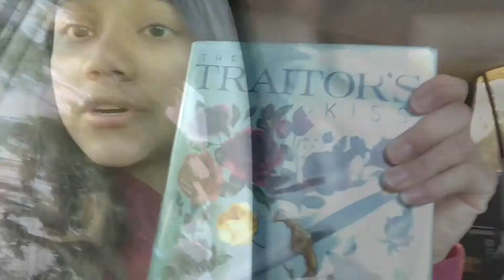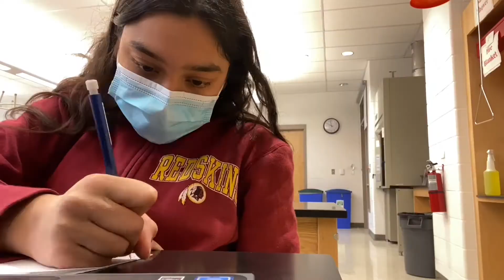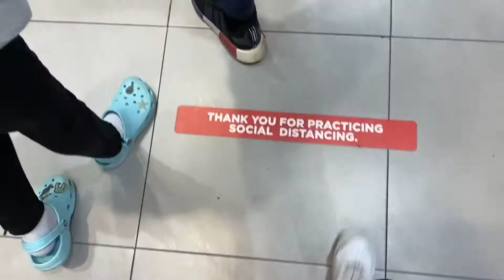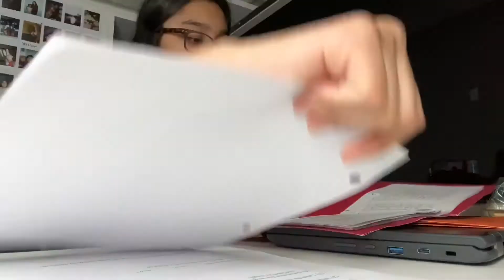VLOG: school, lax practice, & more! Kimberly C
//any music in the video I do not own //